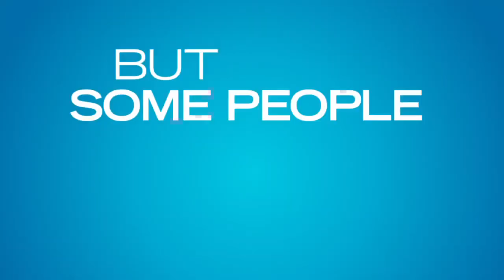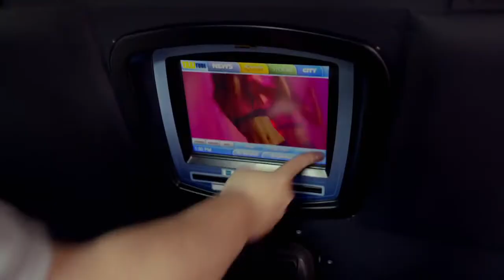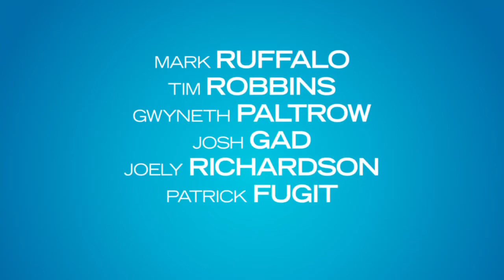Thanks For Sharing - Official Lionsgate Trailer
Trailer de film ''Thanks for Sharing", producción de Class 5 Films y Olympus Pictures. Es distribuida por Lionsgate y Roadside Attractions. Es dirigida por Stuart Blumberg. Es protagonizada por Gwyneth Paltrow y Mark Ruffalo.